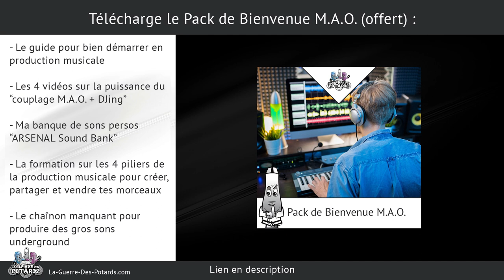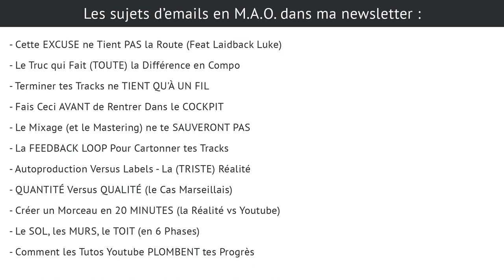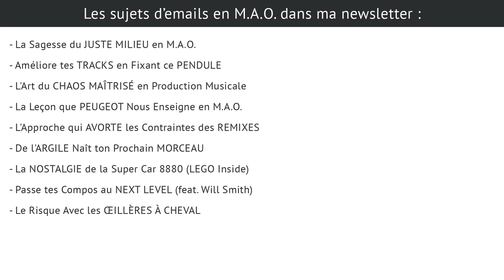MES EMAILS EXCLUSIFS POUR CARTONNER EN M.A.O.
↓ ↓ ↓ ↓ PLUS D'INFOS CI-DESSOUS : ↓ ↓ ↓ ↓

Si tu souhaites progresser en M.A.O. (production musicale, sound design, mixage, mastering et compétences complémentaires) en abordant ta compréhension de la musique sous un angle différent, cette vidéo va te plaire...

Je te partage une ressource exclusive et gratuite, dont tu peux profiter dans une minute, sans engagement !

Tu vas pouvoir recevoir par emails une approche de l'apprentissage de la M.A.O. comme tu ne l'as jamais vu ailleurs, je te le garantie.

Yann